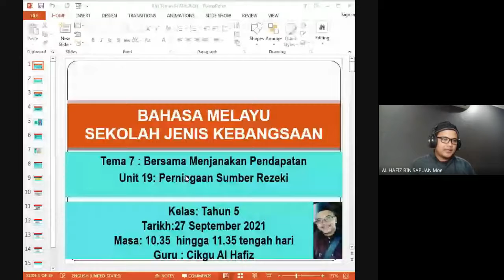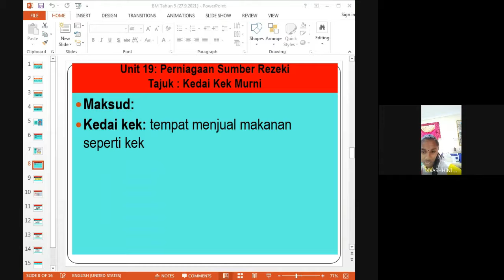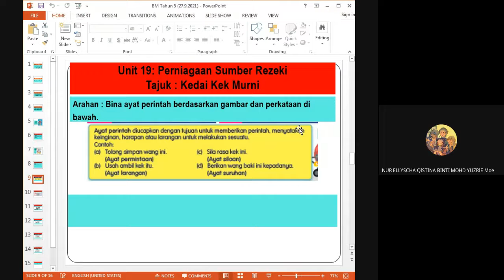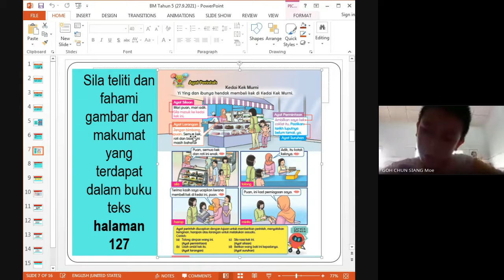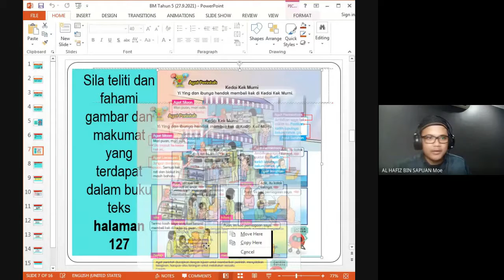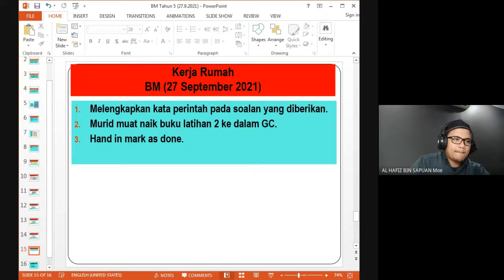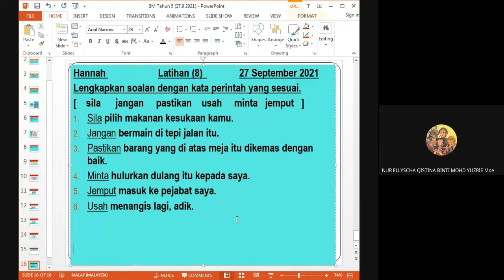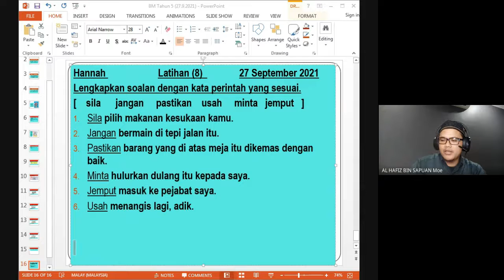Rakaman GM BM Tahun 5 SJK (27 September 2021) SP : 5.3.2 Unit 19 Tajuk : Kedai Kek Murni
Memahami dan membina pelbagai jenis ayat mengikut konteks; (i) ayat seruan; (ii) ayat perintah (Kandungan Tambahan)